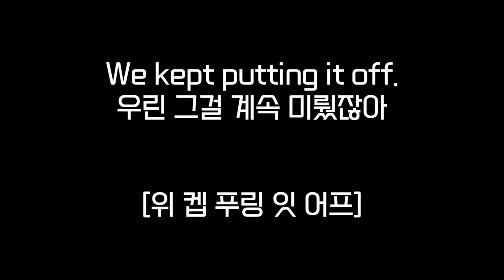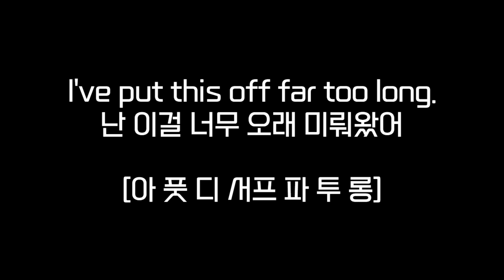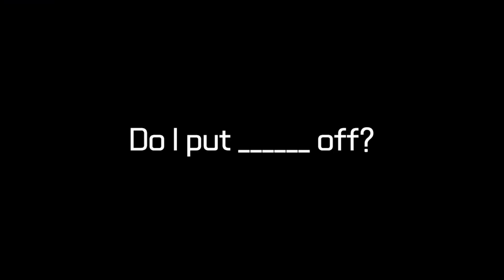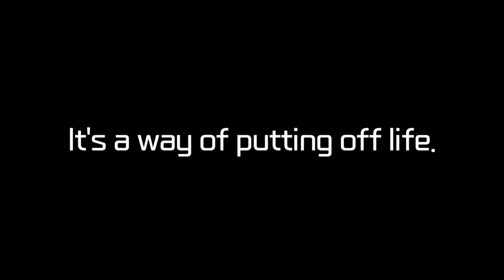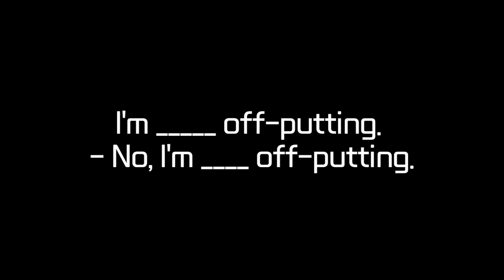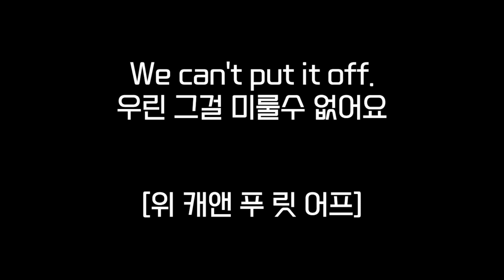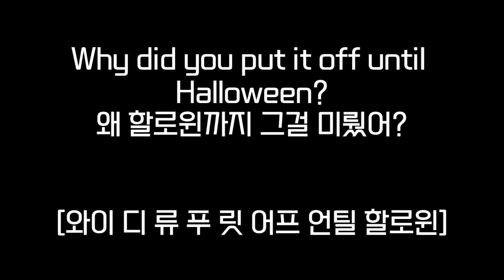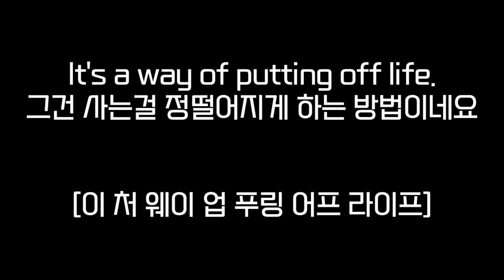영화 미드로 배우는 구동사 표현 영어 회화 문장 연습하기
오늘의 구동사는 put off 에요
put off 는 여러 의미를 가지고 있어요!!

대명사를 중간에 넣을때는 ~ 미루다 연기하다
I put it off
인칭 대명사를 중간에 넣을떄는 ~ 싫어하게 만들다.
It put me off pizza

off-putting 정 떨어지게 하는

여러가지 변형 표현이 있으니 뉘앙스와 발음을 중심으로 이해해 보세요!!